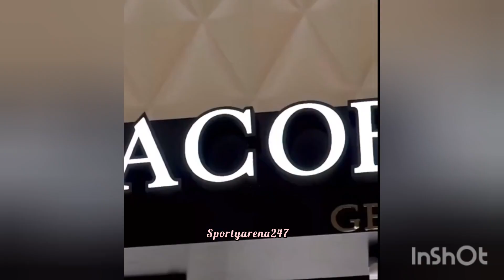fighter Francis ngannou hv been waiting for this day incredible ☠️☠️💪💪😱legend